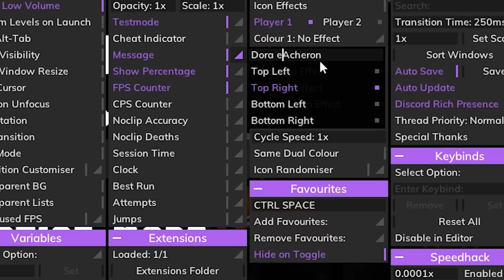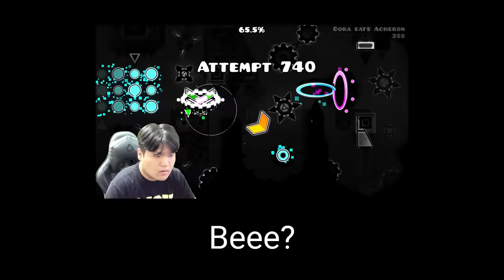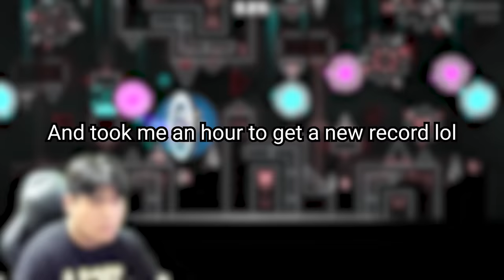DORAMI vs ACHERON🔥 (TOP 1 HARDEST DEMON) | Geometry Dash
Finally the final battle has come... DORAMI vs ACHERON🔥 (HARDEST EXTREME DEMON)

⚠️You guys better turn down the volume for the better audio quality lol